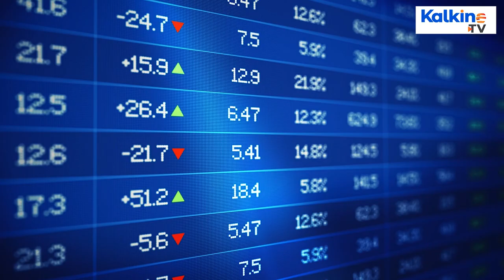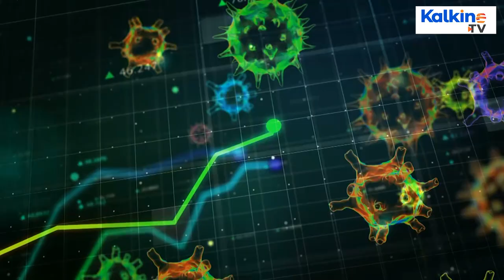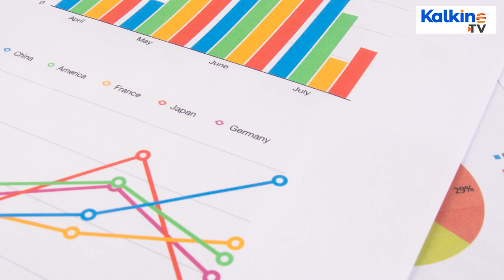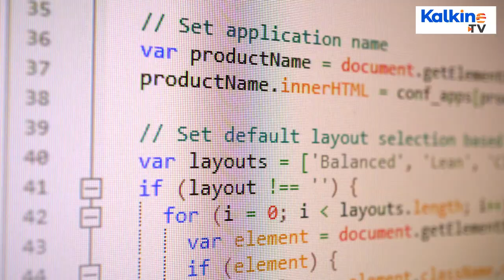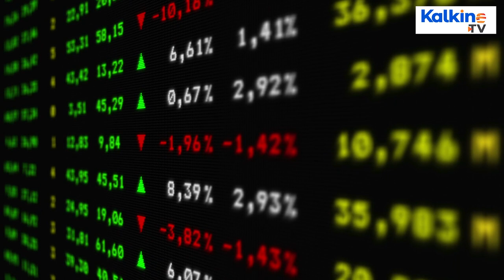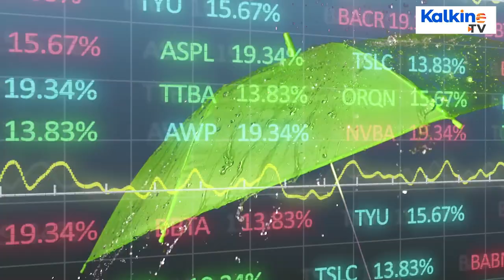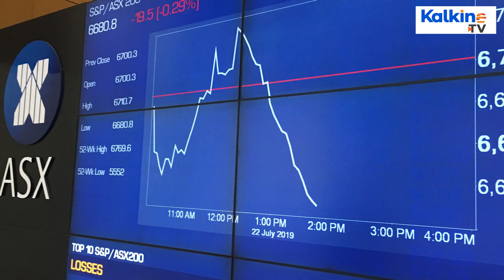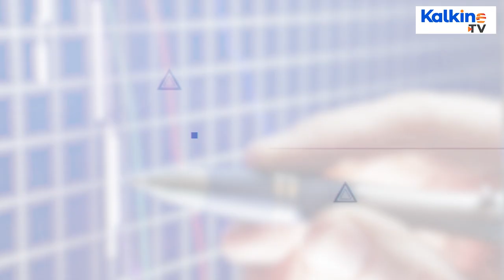What are the top 10 small cap stocks to keep an eye on in 2021?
As the markets are recovering steadily, small cap stocks are back in focus and seem to have outclassed the A-listers. Some of them have generated over 1,500 per cent returns in the past 52-week period, better than most of the global indices.
However, investing in these stocks could be risky as these stocks are highly volatile and can be influenced by institutional investors. Therefore, one might seek help from professionals before taking a call on these stocks
UK-based drug maker Synairgen (LON: SNG) has underpinned its growth on the positive interim results of SNG001 (Covid-19 treatment) and is seeking regulatory approvals. Rising mutations of Covid-19 could make vaccines less effective.